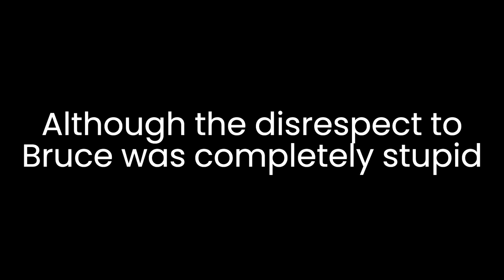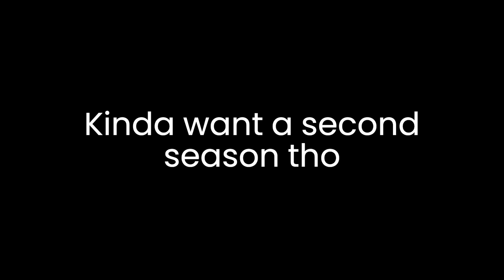Gotham Knights (2023) Carnage Count